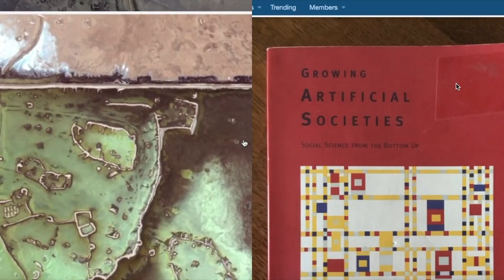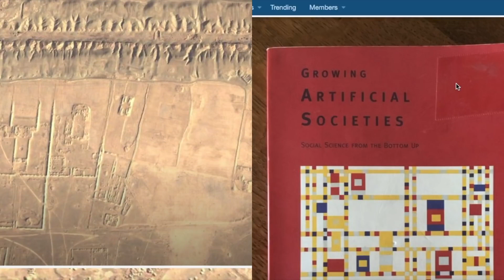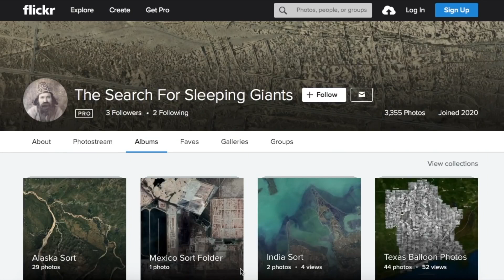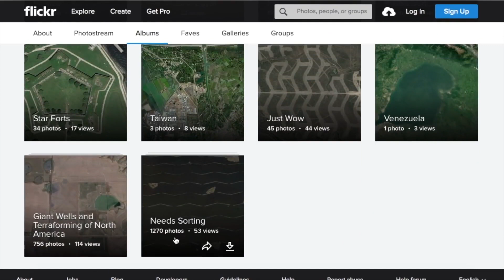Channels of the Past Presents: JonLevi - The Artificial Realm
Credit to: JonLevi and His Video  - The Artificial Realm -
Thank you to the JonLevi Channel for featuring my Google Earth photo albums and thread that I started on stolenhistory.org, but was moved to stolenhistory.net.
🌻 The video is edited to start where JonLevi begins talking about the thread.